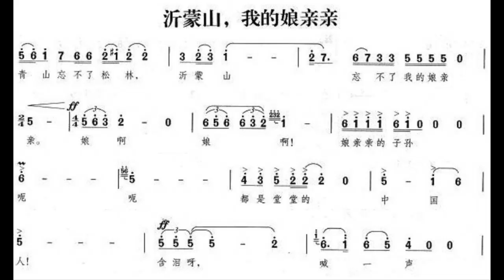沂蒙山我的娘亲亲 C调伴奏 - instrumental in C